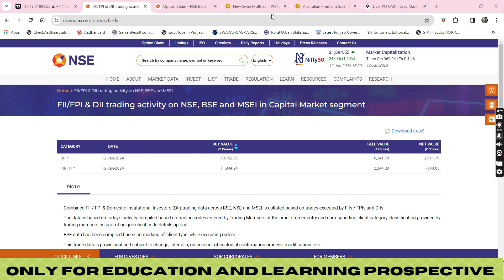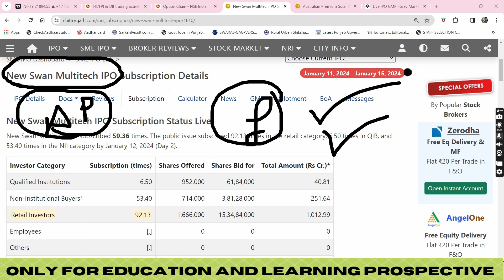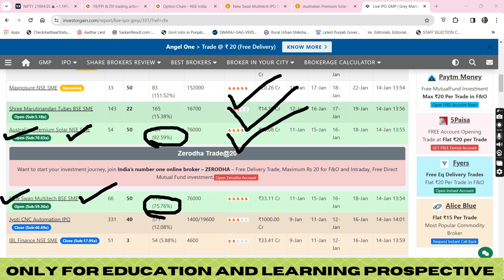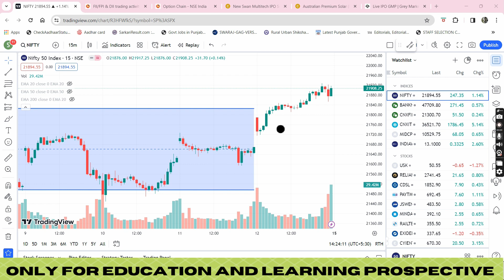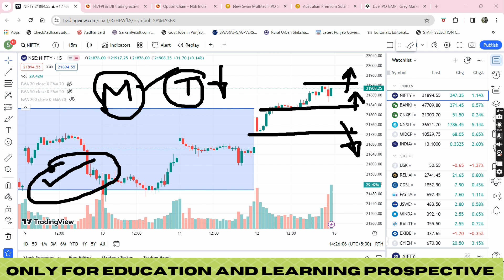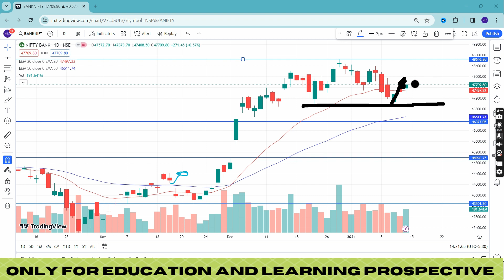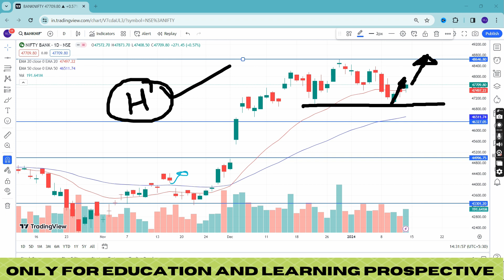Australian Premium Solar , New Swan Multitech SME IPO's FINAL DECISION || MIDCAPNIFTY EXPIRY -15 Jan